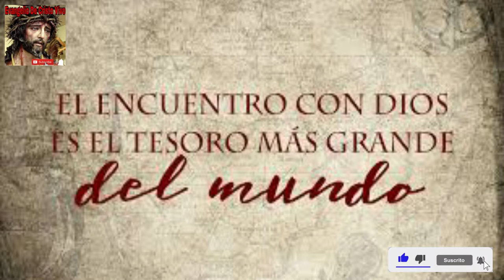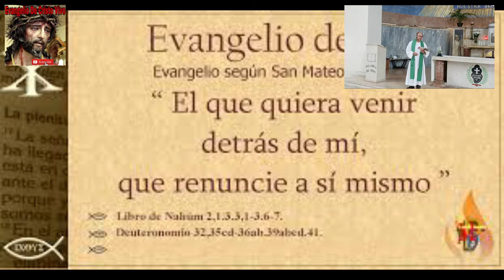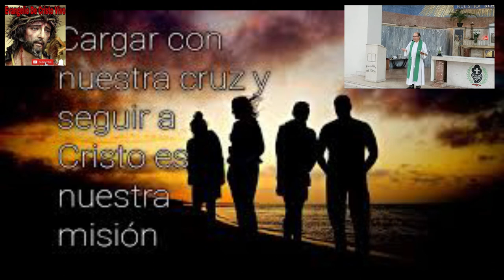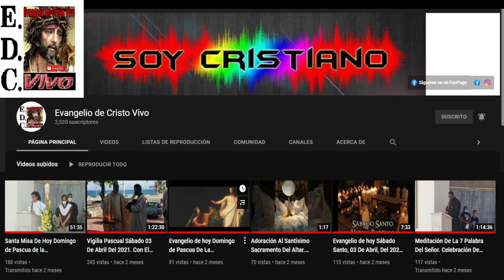Evangelio De hoy Viernes 05 De Agosto Del 2022 De La 18ª Semana Del T.O. Según San Mateo (16,24-28)